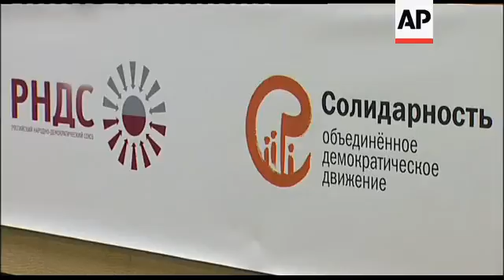Four main opposition leaders meet, announce push for next elections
1. Wide of congress of the Coalition of Democratic Forces
2. Mid of speaker on podium
3. Wide of congress participants
4. Various of delegates
5. Side shot of podium
6. Mid of delegates
7. Close up of logos on banner
8. Wide of opposition leaders at press conference
9. Cutaway of media
10. SOUNDBITE (Russian) Boris Nemtsov, Opposition Leader:
"Elections without opposition are not valid elections. It is obvious that the cleansing of the political field over the past ten years, has turned elections into a farce. If they dare not register us, they will confirm the illegitimacy of the elections. This applies to the parliamentary elections and if our candidate is not registered for the presidential elections, this will apply to the presidential ballot as well. Russia is a member of the OSCE and we are committed to holding fair and transparent elections. During the years of the rule of Medvedev and Putin, we haven't had such elections."
11. Mid of opposition leaders
12. Wide of press conference
13. SOUNDBITE (English) Mikhail Kasyanov, Former Prime Minister:
"Today, in Russia, the situation is very much different from any other European country. Today, Russian opposition, Russian democrats or any other independent political groups, independent from the Kremlin, have no access to elections. We have no rights to participate in elections at the moment. That is why the main goal for upcoming six months we have to create a such public opinion, such pressure on the authorities that they will start implementing the Russian constitution, so that authorities will start implementing international obligations."
14. Wide of coalition leaders shaking hands
STORYLINE
Russia's four main opposition leaders held a congress in Moscow on Monday in which they decided to apply concerted efforts to have their representatives elected into the Russian State Duma in next year's autumn parliamentary elections.
Mikhail Kasyanov, a former prime minister, said the democratic opposition counts on winning up to twenty percent of the popular vote, provided its representatives are allowed to get registered.
In the past, the Kremlin used various technicalities to prevent opposition parties from getting their candidates listed on ballot papers.
Kasyanov said these tactics violate Russia's own constitution and its international obligations as a member of the 56-nation trans-Atlantic organisation OSCE (Organisation for Security and Cooperation in Europe).
Opposition leader Boris Nemtsov said Russia's political field has been "cleansed" by the authorities over the past ten years and as a result Russian elections are little short of "farce".